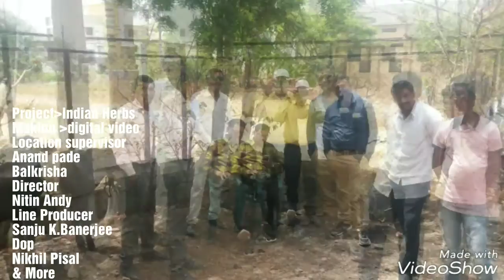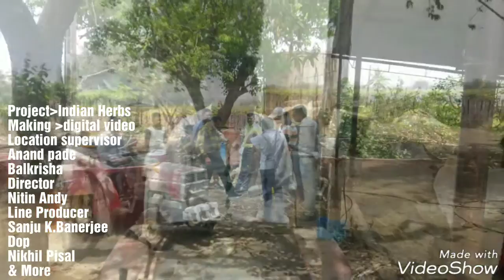Making time Indian herbs